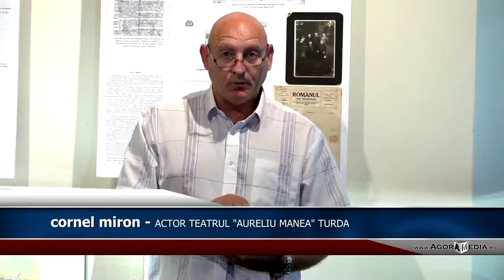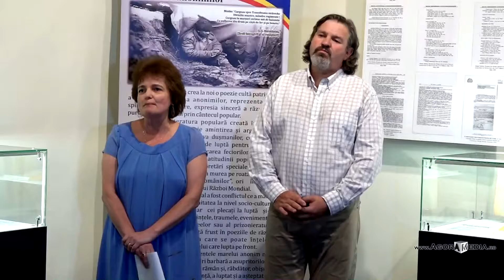AGORA MEDIA | "Memoria oraşului" - expoziţie la muzeul turdean